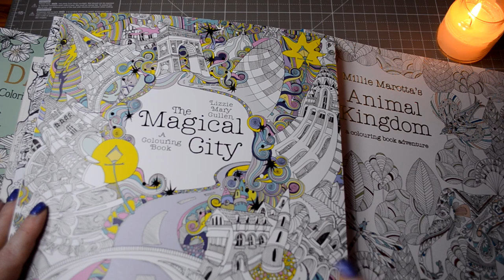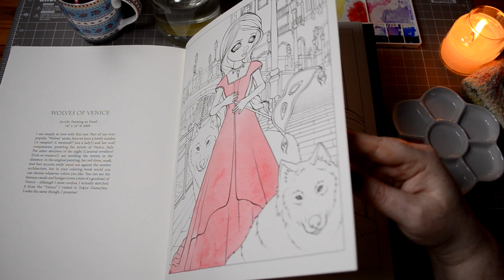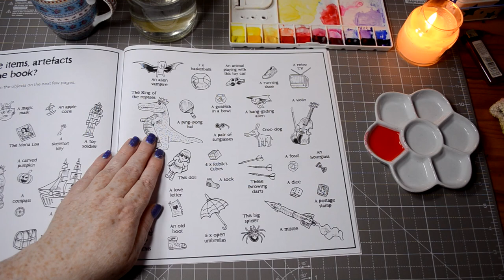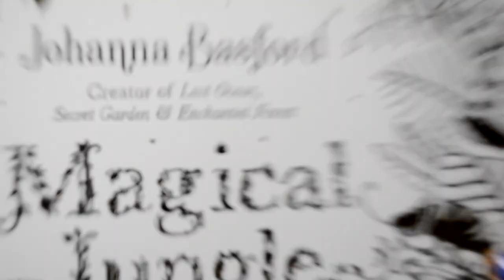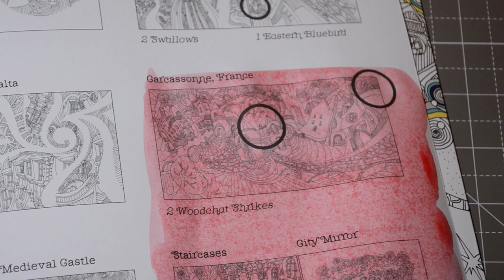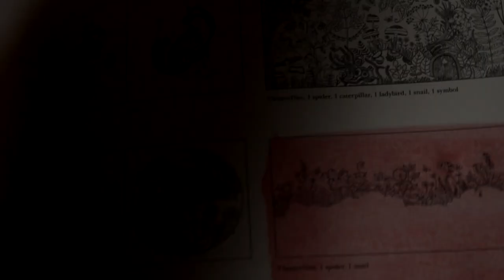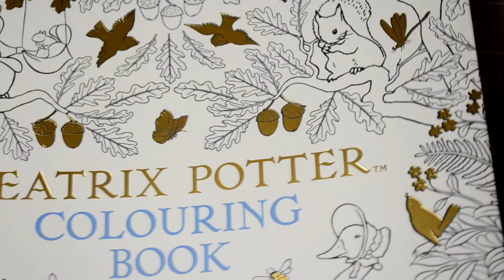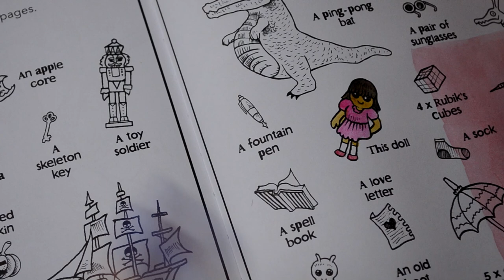Testing Watercolors in Coloring Books | Secret Garden | Magical Jungle | Johanna Basford + Others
Whats in the Woods
Whats in the Garden
Whats in the Water Amazon USA
What's in the Water Amazon UK

Here I'm testing Watercolours in a range of Coloring Books such as Johanna Basford's Secret Garden, Magical Jungle, Animorphia etc.

So first of all, I am going through all the coloring books that I will be testing in this video.

Then I test each coloring book over a large area of paper using a watercolor wash which is a very watered down watercolor paint spread over the paper and is commonly used for backgrounds of paintings.

Once the watercolor paint is dry, I'm looking over each one to see how much the paper buckled and if the watercolor soaked through to the other side.  If the buckling is bad or if the watercolor soaked through (or both) then I would say this is a no no for watercolor washes.

For these coloring books that won't take a watercolor wash then I do further testing on smaller area's to see if the paper will take small amounts of less watery watercolor paint.  If they do, then they are also fine to watercolor in so long as you don't use large washes.

The full range of Coloring Books that I'm testing in this video are:

Secret Garden - Johanna Basford
Enchanted Forest - Johanna Basford
Lost Ocean - Johanna Basford
Magical Jungle - Johanna Basford
Day Dreams - Hanna Karlzon
Halloween - Jasmine Becket-Griffith
Escape to Wonderland - Good Wives and Warriors
The Time Garden - Daria Song
Magical Cities - Lizzie Mary Cullen
Animorphia - Kerby Rosanes
Animal Kingdom - Millie Marotta
What's in the Garden -
Tangle Wood - Jessica Palmer
The Beatrix Potter Coloring Book

Well I hope you enjoyed my video.  I make videos on coloring with coloring books using colored pencils and watercolor and also watercolor painting videos, art-related product review's and unboxings.